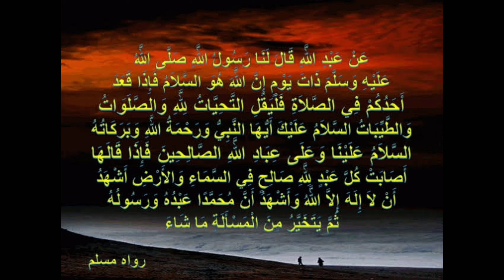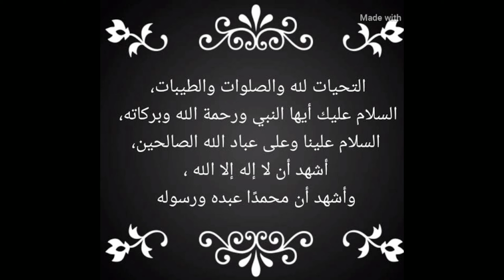அத்தஹிய்யாத் 17 துஆ